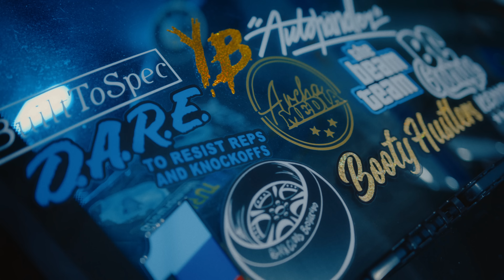FLESH - Low-n-Slow (Премьера клипа 2022)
Как тебе новый клип FLESH - Low-n-Slow?